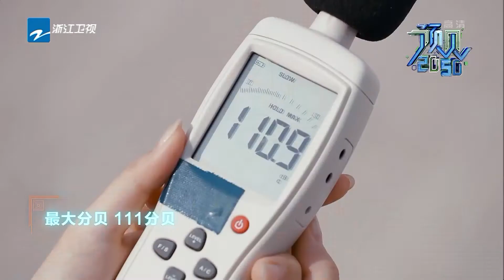新能源对比传统油动力飞机 差别竟然这么大！ 《预见2050》 EP6 花絮 20190603 [浙江卫视官方HD]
科技人物专题节目《预见2050》为你讲述楚龙飞和团队一路的成长。